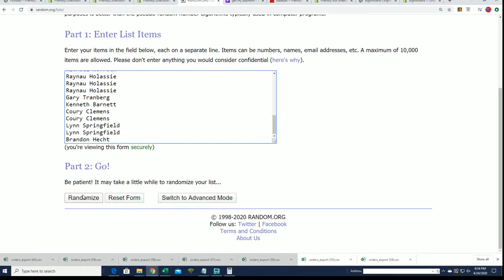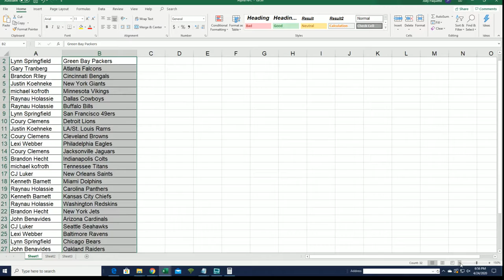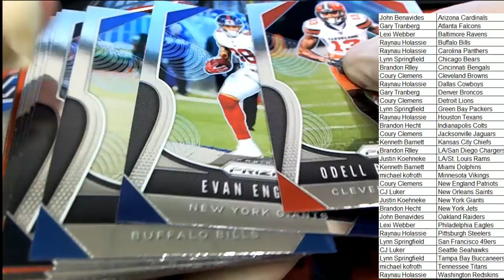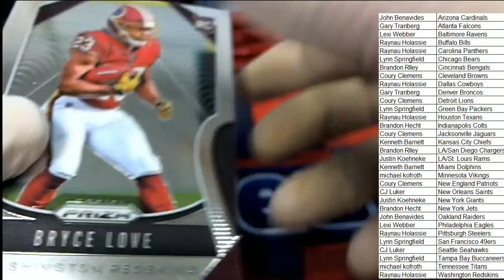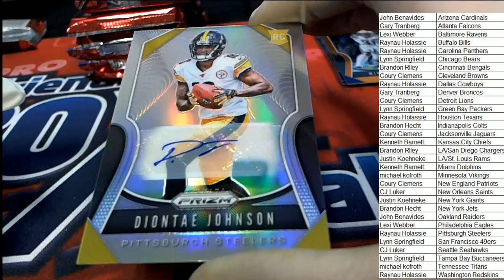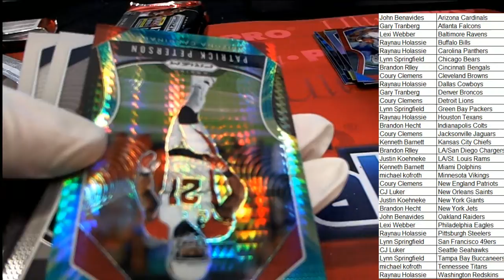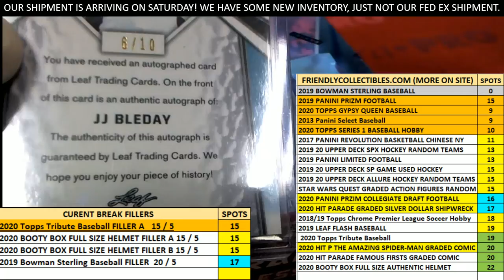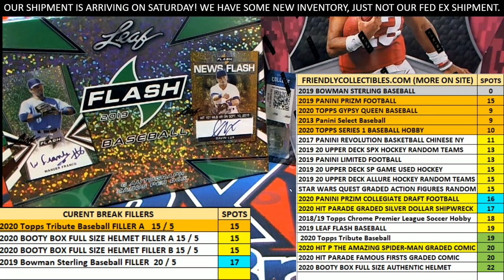2019 Panini Prizm Football Hobby Box ID 19PRIZMFB711